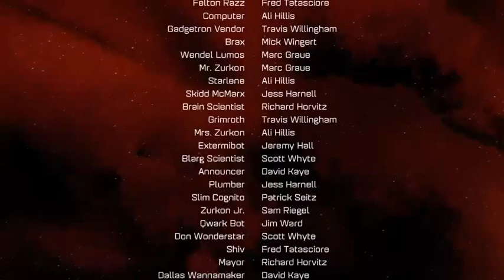Ratchet and Clank (2016) - Challenge Mode, Road to Platinium Episode 3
Returning I quickly finish off the remaining simple trophies and stare blankly into the screen as the grind begins. I did end up getting PLAT I'm just not going to upload the ungodly ~8hours of me playing the game through for weapon XP.